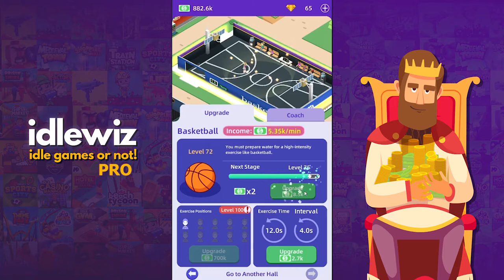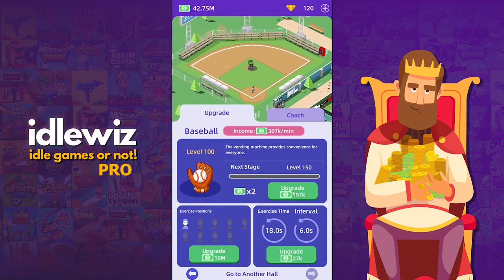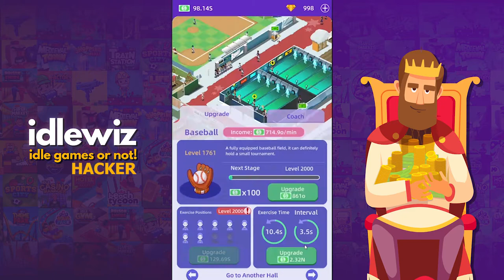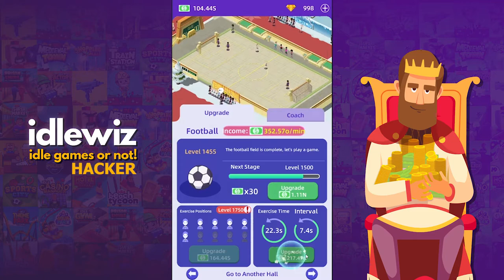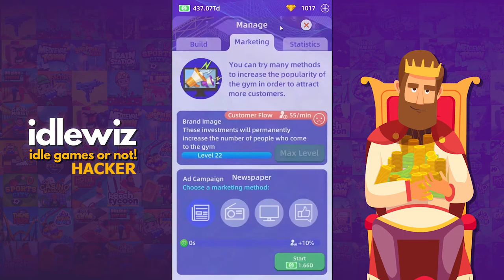Idle Gym Sports! MAXLEVEL! NOOB! PRO! HACKER! GAMEPLAY!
Best free magnate, technique and the board test system game! Creat your rec center domain.

At any point wish you could possess a rec center? Begin to share the fulfillment of wellness exercise.

Fabricate and deal with your first dream rec center. Grow and improve the Archery Hall, Basketball Hall, Boxing Ring, Football Field, etc.

Contribute carefully with various development procedure. Dispense your cash in turnstiles,staff the executives and draw in world class sportspeople to put your rec center more on the map.

Investigate different locales all around the globe to construct your interesting exercise center realm! Cause your clients to appreciate a wide range of exercise types of gear and schedules. Start a business without any preparation, oversee it deliberately to see it continueously flourish and become an exercise center big shot as you wish.

Highlights:

• User-accommodating interface.

• Realistic reproduction of the rec center scene.

• Stunning 3D designs and smooth interactivity.

• Multiple selections of offices, hardware, administrations and development methodology.

• Enjoyable investigation of your own rec center business and various prizes and accomplishments.

• Get inactive cash and become the best exercise center investor on the planet, in any event, when you're disconnected.